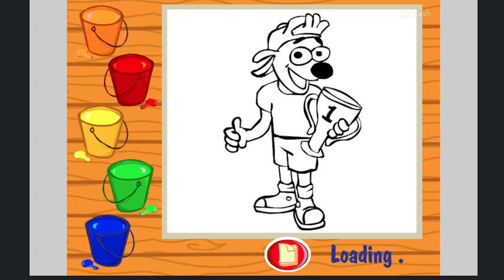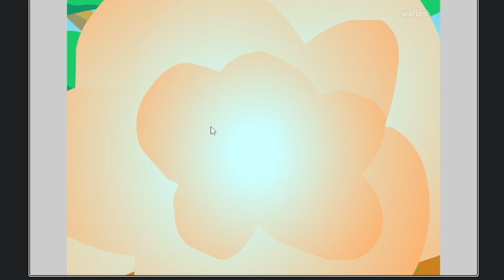알피게임 - 똑같을까요? 틀린그림찾기